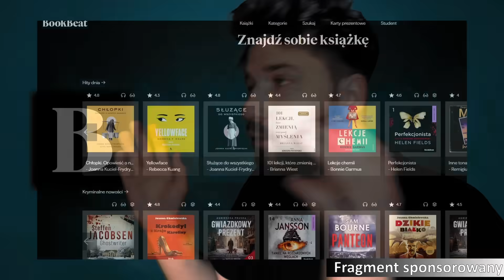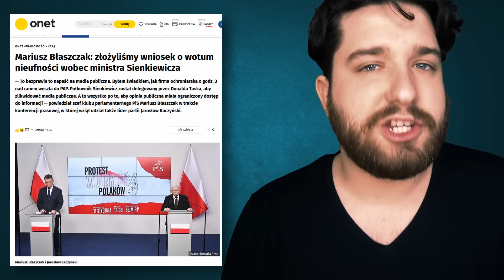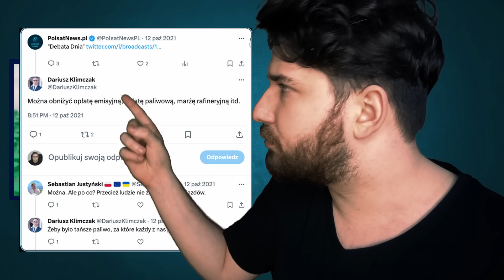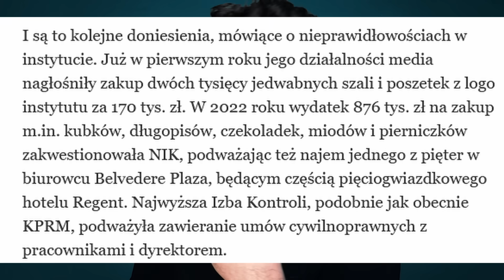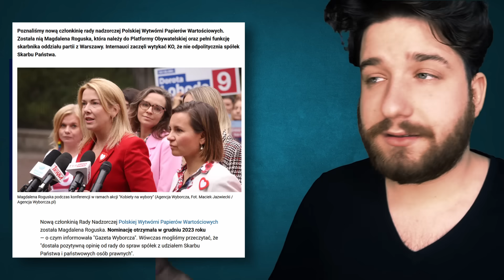Potężna Konferencja Kaczyńskiego - i Wiele Absurdów XD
Jarosław Kaczyński razem z Mariuszem Błaszczakiem mieli bardzo dziwną konferencje prasową o Marszu Wolnych Polaków. Do tego mieliśmy dużo wydarzeń w stylu walki orędziowej Tuska z Dudą, dziwnymi kursami złotówki, zmianami w edukacje i serio dużo, dużo więcej. Więc zapraszamy.

Tytuł - Polityczne Podsumowanie Roku